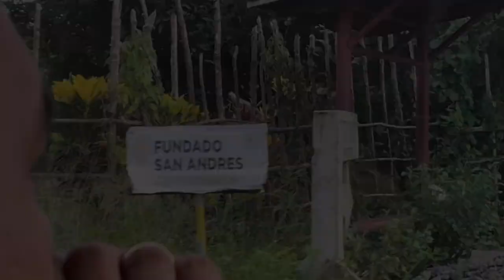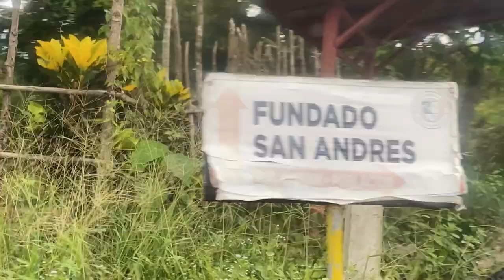ICFA || Grace Encounter || Siruma